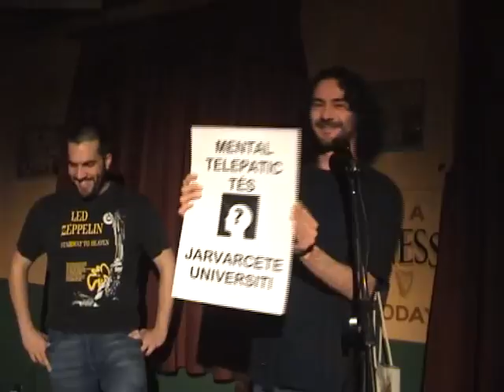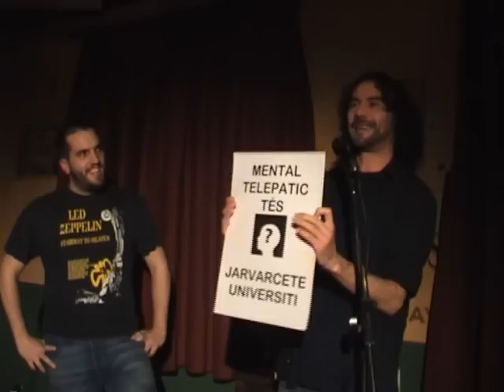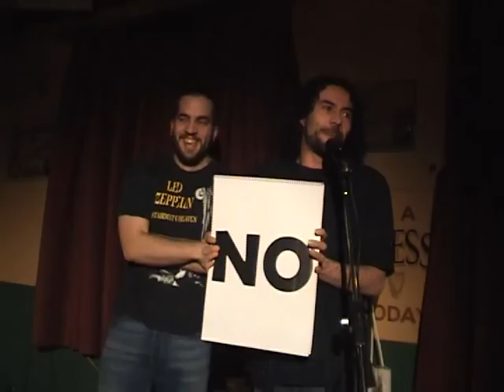Andrés Carmona Campo en Escépticos en el Pub Madrid 05/03/2011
Escépticos en el Pub - Madrid - Irish Corner - 5/3/2011

"Magos, mentalistas y paranormales. Una perspectiva crítica sobre la magia, el mentalismo y lo paranormal (con demostraciones incluidas)", por Andrés Carmona Campo, profesor de filosofía y mago.